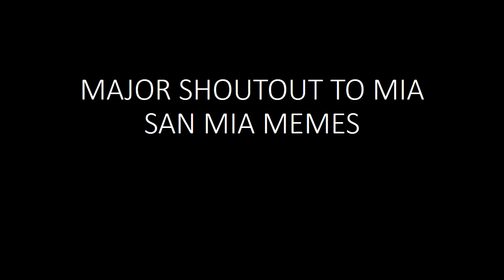ANNOUNCEMENT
Coming to cinema's near you on June 2!